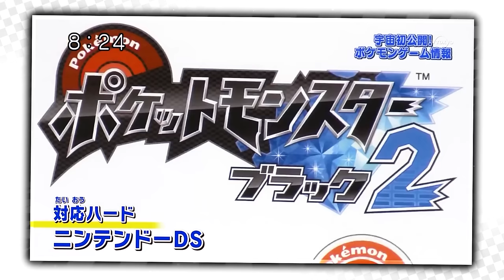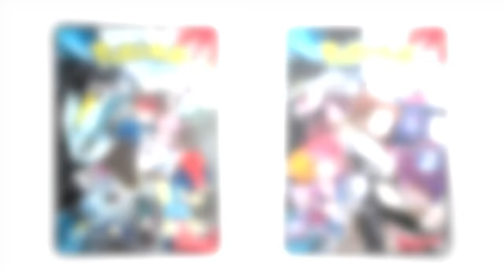NIKOLAÏ le SCIENTIFIQUE de GÉNIE ! 🧬 - Histoire Pokémon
Bonjour tout le monde ! Aujourd'hui, reprise des vidéos sur un sujet que je voulais faire depuis longtemps. J'ai donc décidé de vous parler de mon personnage préféré de la licence, à savoir... Nikolaï ! 🧬 J'espère que ça vous plaira ! Bon visionnage !

Liste des Chapitres :
"00:00" : Introduction
"00:55" : Retour en 2012
"02:29" : Son Histoire
"10:32" : Ses Travaux
"14:50" : Sa version Manga
"16:36" : La Neutralité
"18:02" : Conclusion et Outro

Crédits Musicaux :
Entralink Remastered (ft AdAstra) - Pokémon BW ► by Zame
White Treehollow Lobby Remaster (ft Pokestir) - Pokémon B2W2 ► by Zame
The Unova Pokémon League Remastered - Pokémon BW ► by Zame